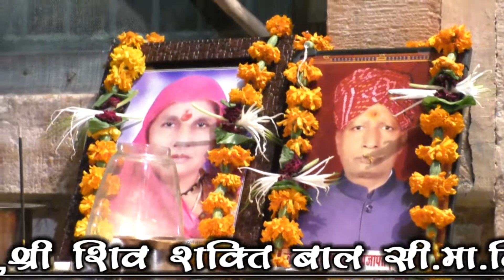Sumer Das Vasihnav Bhajan | Satang Amar Jadi Hai (सत्संग अमर जड़ी ) | Marwadi Bhajan | Ratanada Live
WaTcH : Sumer Das Vasihnav Bhajan | Satang Amar Jadi Hai (सत्संग अमर जड़ी ) | Marwadi Bhajan | Ratanada Live

JAGDAMBA STUDIO

एक शाम श्री Mata Pita के नाम जोधपुर

🎤🎤🎤🎤🎤🎤🎤🎤भजन सम्राट - Sumer Das Phulasar

भजन - Satangh Amar Jadi Hai

म्युजिक - Vivha Music
Baldev Nagar Masuriya
Jodhpur.

 🎬Director & Editor 🎬
Yogesh Prajapat